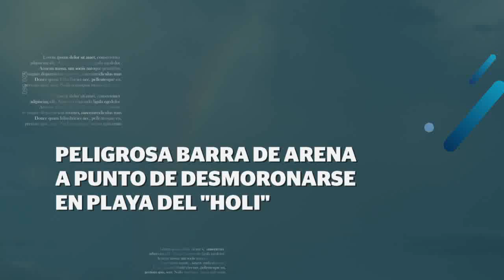Playa del Holi y barrera de arena un riesgo por río Pitillal | CPS Noticias Puerto Vallarta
La gran barrera de arena que se formó frente a la boca del Río Pitillal en la playa Del Holi poco a poco se va desmoronando de igual forma que la playa, poniendo en riesgo a las personas que diariamente realizan actividades o cruzan el río en esta zona ante la posibilidad de una repentina crecida del río Pitillal, sobre todo en esta temporada de lluvias.